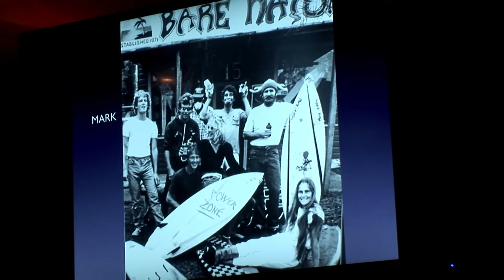Meet the Wallers - Trailer | Antenna Documentary Film Festival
10th Antenna Documentary Film Festival (2–13 February, 2022)

Mark Waller loves to paint the seascapes around beautiful Lennox Head. He is a dreamer who sees angels in the street. His obsessive belief that charity begins at home doesn’t jibe with his vivacious wife Nicole who wishes she were the charity. But Mark the painter often can’t see what’s in front of him. Nicole experiences depression. Their daughters, Jasmine and Emily – babies at the outset and graduates by the end of our story – negotiate their parents’ issues while juggling their own sibling rivalries. When Mark is diagnosed with a deadly melanoma the fault lines in the Waller family erupt with surprising results. Filmed over 20 years, MEET THE WALLERS is a remarkable peek through the keyhole into family life, and a meditation on art, mortality, philanthropy and happiness.